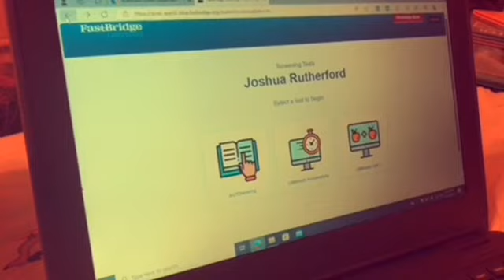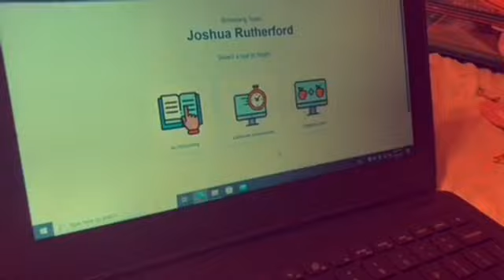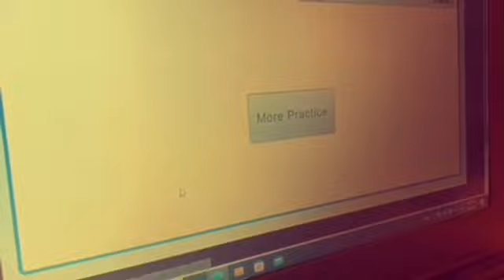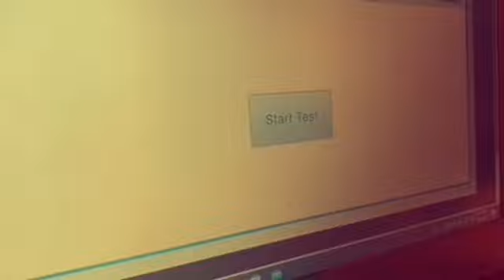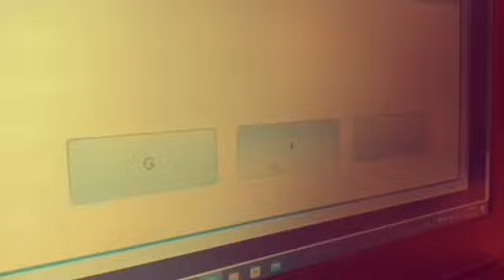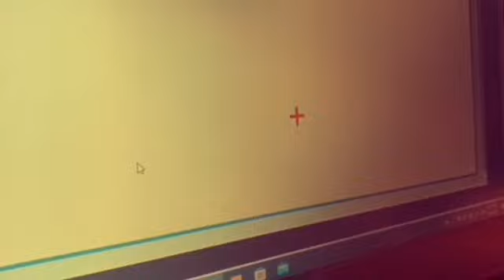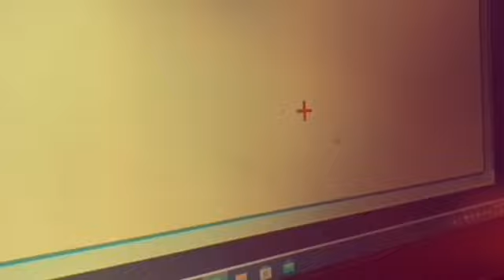Stab Movie Full Movie Part 27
They’re doing fastbridge learning, and they are watching Scream 6!